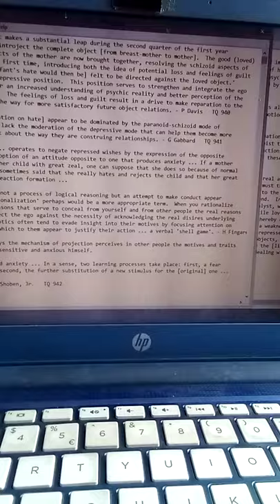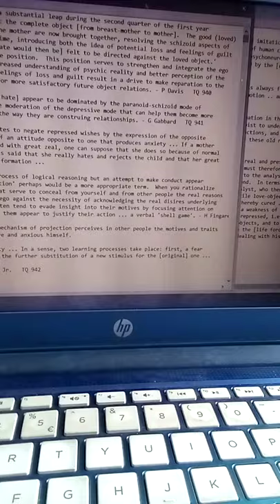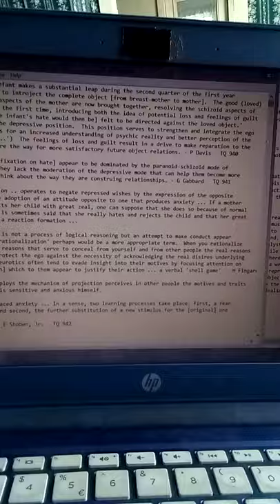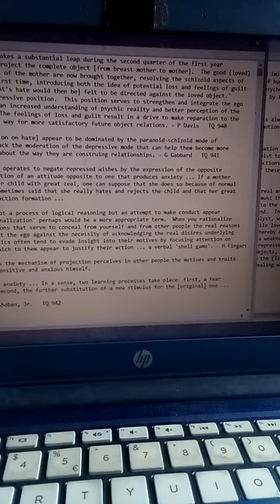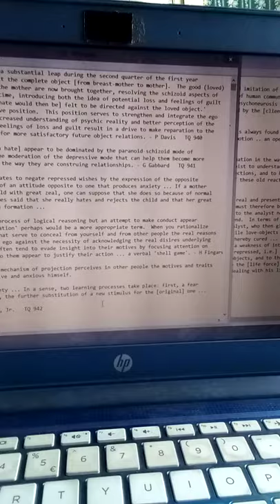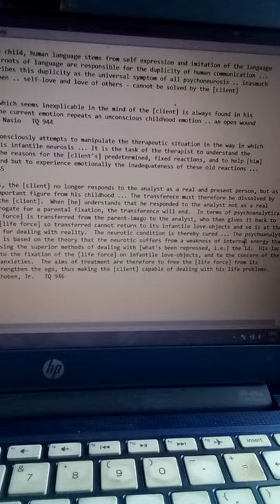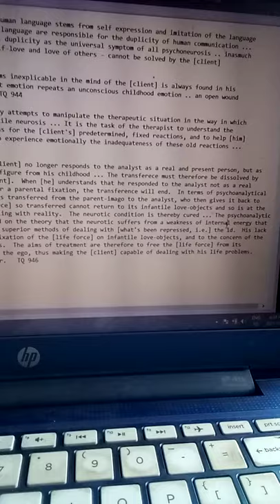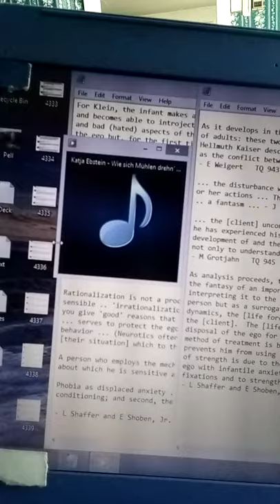TQ 940 - 946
For Klein, the infant makes a substantial leap during the second quarter of the first year and becomes able to introject the complete object [from breast-mother to mother].  The good (loved) and bad (hated) aspects of the mother are now brought together, resolving the schizoid aspects of the ego but, for the first time, introducing both the idea of potential loss and feelings of guilt 'because the [infant's hate would then be] felt to be directed against the loved object.'  This ushers in the depressive position.  This position serves to strengthen and integrate the ego because it 'makes for an increased understanding of psychic reality and better perception of the external world ...')  The feelings of loss and guilt result in a drive to make reparation to the object and prepare the way for more satisfactory future object relations. - P Davis   TQ 940

[Clients with a fixation on hate] appear to be dominated by the paranoid-schizoid mode of experiencing.  They lack the moderation of the depressive mode that can help them become more reflective and think about the way they are construing relationships. - G Gabbard   TQ 941

Reaction formation .. operates to negate repressed wishes by the expression of the opposite sentiment .. the adoption of an attitude opposite to one that produces anxiety ... If a mother loves and protects her child with great zeal, one can suppose that she does so because of normal [love].  Or, it is sometimes said that she really hates and rejects the child and that her great show of love is a reaction formation ...

Rationalization is not a process of logical reasoning but an attempt to make conduct appear sensible .. 'irrationalization' perhaps would be a more appropriate term.  When you rationalize you give 'good' reasons that serve to conceal from yourself and from other people the real reasons ... serves to protect the ego against the necessity of acknowledging the real disires underlying behavior ... (Neurotics often tend to evade insight into their motives by focusing attention on [their situation] which to them appear to justify their action ... a verbal 'shell game'. - H Fingarette)

A person who employs the mechanism of projection perceives in other people the motives and traits about which he is sensitive and anxious himself.

Phobia as displaced anxiety ... In a sense, two learning processes take place: first, a fear conditioning; and second, the further substitution of a new stimulus for the [original] one ...

- L Shaffer and E Shoben, Jr.   TQ 942

As it develops in the child, human language stems from self expression and imitation of the language of adults: these two roots of language are responsible for the duplicity of human communication ... Hellmuth Kaiser describes this duplicity as the universal symptom of all psychoneurosis .. inasmuch as the conflict between .. self-love and love of others - cannot be solved by the [client] - E Weigert   TQ 943

... the disturbance which seems inexplicable in the mind of the [client] is always found in his or her actions ... The current emotion repeats an unconscious childhood emotion .. an open wound .. a fantasm ... - J Nasio   TQ 944

... the [client] unconsciously attempts to manipulate the therapeutic situation in the way in which he has experienced his infantile neurosis ... It is the task of the therapist to understand the development of and the reasons for the [client's] predetermined, fixed reactions, and to help [him] not only to understand but to experience emotionally the inadequateness of these old reactions ... - M Grotjahn   TQ 945

As analysis proceeds, the [client] no longer responds to the analyst as a real and present person, but as the fantasy of an important figure from his childhood ... The transference must therefore be dissolved by interpreting it to the [client].  When [he] understands that he responded to the analyst not as a real person but as a surrogate for a parental fixation, the transference will end.  In terms of psychoanalytical dynamics, the [life force] is transferred from the parent-imago to the analyst, who then gives it back to the [client].  The [life force] so transferred cannot return to its infantile love-objects and so is at the disposal of the ego for dealing with reality ... The psychoanalytic method of treatment is based on the theory that the neurotic suffers from a weakness of internal energy that prevents him from using the superior methods of dealing with [what's been repressed, i.e.] the id.  His lack of strength is due to the fixation of the [life force] on infantile love-objects ... The aims of treatment are therefore to free the [life force] from its fixations and to strengthen the ego, thus making the [client] capable of dealing with his life problems. - L Shaffer and E Shoben, Jr.   TQ 946